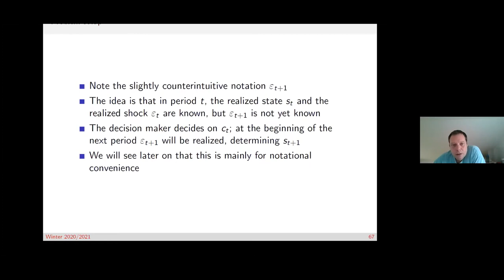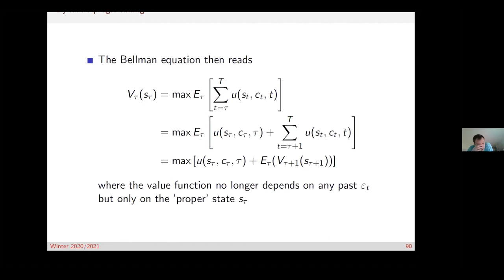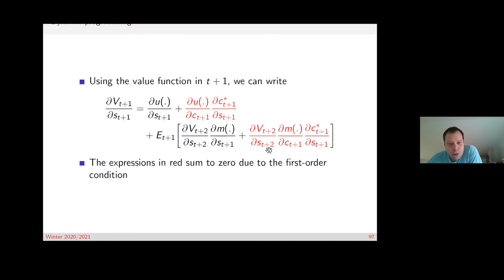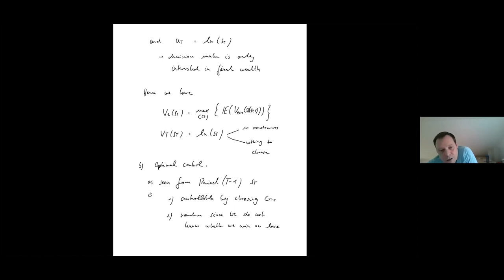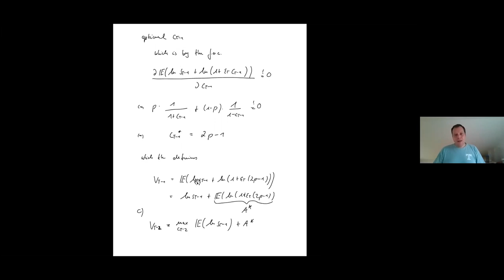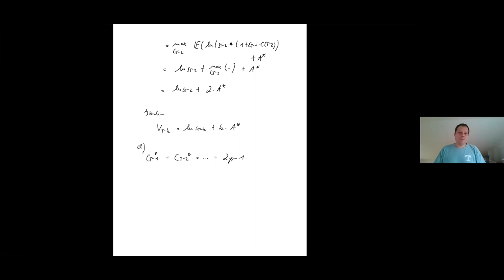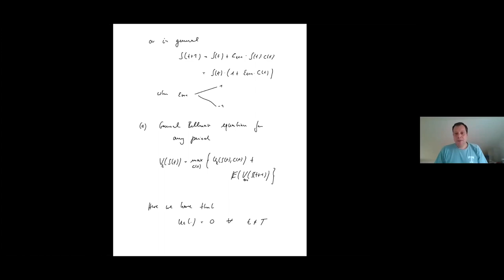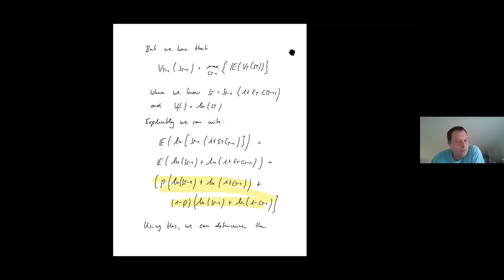Dynamic Optimization and Reinforcement Learning, WS 2020/21; 10th lecture